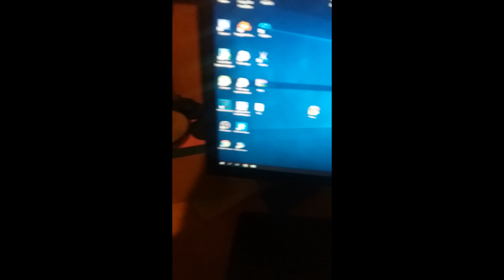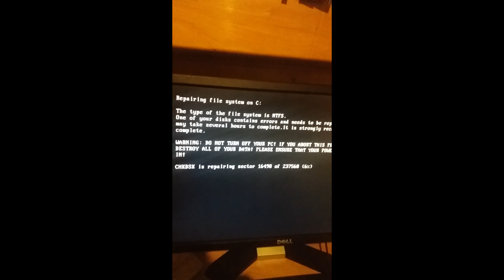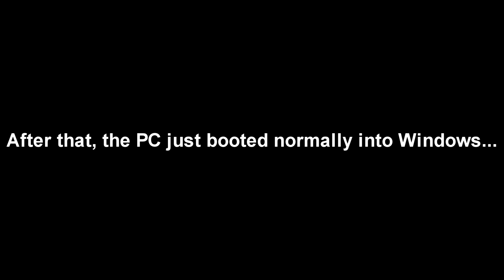I ran the Petya ransomware on my REAL PC! (No VirtualBox)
yep true